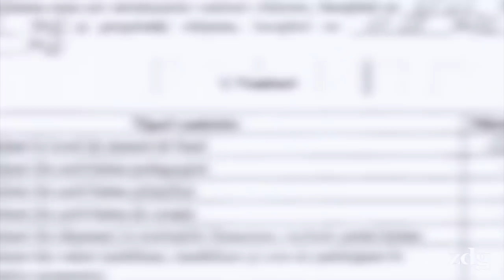ПРИНЦИП ЕЗДЫ: встанем на защиту Нашего Президента !!!